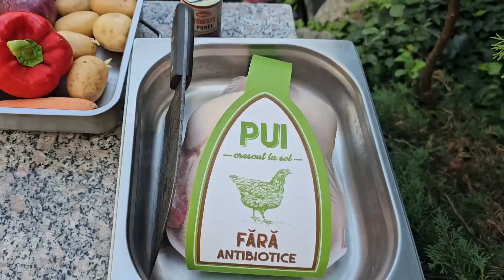Ghiveci (tocana) din legume și pui. Gătită asa are alt gust!